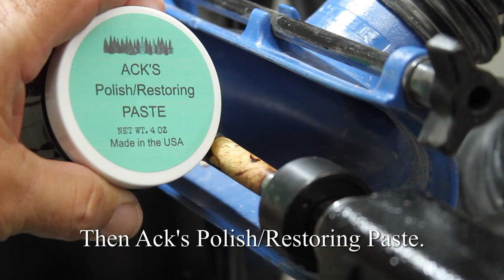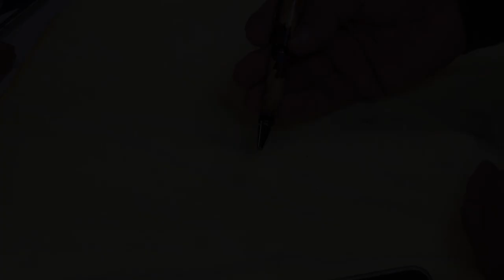Wood Turning a Cuban Pen From a Custom Blank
This week’s video is going to be short and sweet.  I am going to show you how I made Cuban Pen.  Pens are a fun and easy project for all levels of turners.   Enjoy!

Pen Tools

PSI Woodworking PKMS2SET Pen Mandrel Saver Package
PSI Woodworking PKMBCM2 Turn Between Centers Mandrel System
Insta-cure gap filling 2oz Bob Smith Ind.
Insta-Cure Gap Filler + Insta-Set Accelerator Glue Set
2 inch by 2 inch Micro Mesh Soft Touch Sanding Pads
Micro-Mesh 2" Assortment Pack - 18 Pieces
Pen Barrel Mill Trimmer and Cleaner Set with 3/4 inch Cutting Head
Exotic Wood Pen Blanks 9-Pack
Pen Blank Centering Vise For Drilling Center Holes in Pen Blanks
Gorilla White Glue, Waterproof, 2 ounce Bottle
Hurricane Turning Tools, Woodturning Roughing Gouge, 1 Inches Flute
Robert Sorby 843H 3/4” Spindle Roughing Gouge
Carter and Son NRS1-16 1" Negative Rake Scraper
Hurricane Turning Tools, Woodturning Round Nose Scraper
Easy Wood Tools Full Size Easy Finisher Replaceable Carbide Insert Cutter Lathe Wood Turning Tool Gouge Scraper with Maple Hardwood Easy Grip Handle
Easy Wood Tools COMBO= Mid-Size Easy Rougher+Finisher+Detailer. Items 2200+6300+7300. Wood-Turning
Easy Wood Tools Ci3 Round Negative Rake Carbide Cutter
Easy Wood Tools Ci2-R2 Square 2" Negative Rake Carbide Cutter
Penn State Industries PKMUSSS Music Ballpoint Twist Pen Kit
Legacy Woodturning, Jam Session Pen Kit, Multi-Packs
Penn State Industries PKMUSAB Music Twist Ballpoint Pen Kit Woodturning Project (1pack Antique Brass)

Turning stuff
LAGUNA TOOLS 18|36 Revo Ultimate Lathe 110V
12|16 Expansion Set
Laguna Tools REVO1216-STD Premium Stand
Robert Sorby # 765/16 5/8" Diameter x 3-1/2" Long Stem Post
Robert Sorby 767E 9 Inches Long x 3/4 Inch Diameter Tool Rest Crossbar
Robert Sorby # 765/19 3/4" Diameter x 4-1/2" Long Stem Post
Robert Sorby 8007LH 1-1/2" Wide x 3/8" Finishing Scraper
TEKNATOOL SUPERNOVA 2 Chuck With 1" x 8tpi Insert, 2" Jaws & Woodworm screw (SUPERNOVA2)
12" 6040 NOVA COLE JAWS

Some of my favorite tools I use all the time.
Ridgid R86044B 18-Volt Brushless Compact Router
Powermatic 54A Deluxe 6-Inch Jointer
RIDGID R4512 10 in. 13-Amp Cast IronTable Saw
GRR-RIPPER 3D Pushblock

PANASONIC LUMIX GH5 4K Digital Camera
PANASONIC LUMIX G VARIO LENS, 14-140MM, F3.5-5.6 ASPH
Panasonic Lumix G Vario 14-42mm f/3.5-5.6 II ASPH OIS Lens
SmallRig GH5/GH5S Cage for Panasonic Lumix Camera
RigLand DSLR Wooden Handle Grip (Right Side)
NICEYRIG Rosette Wooden Handle Grip (Left Side)
E-Image EG03A2 2 Stage Aluminum Tripod (Black)
Canon EOS 7D Mark II Digital SLR Camera (Body Only)
Canon EF 24-70mm f/2.8L II USM Standard Zoom Lens